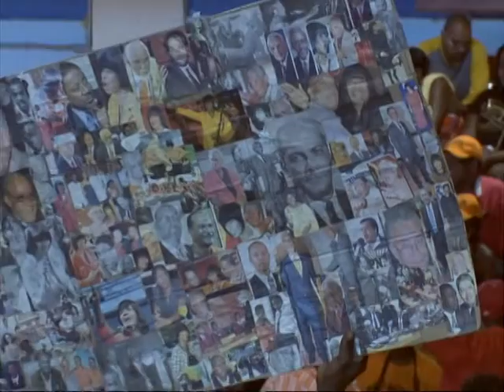PNP Progressive, Strong & Ready Pt5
73rd Annual Conference